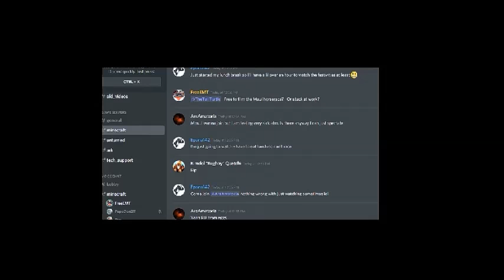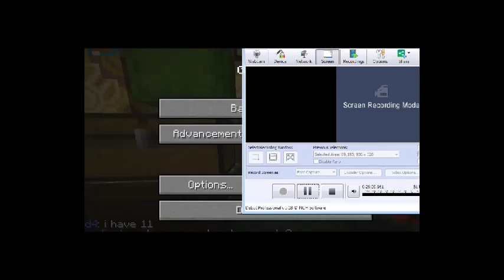MauiBiome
A custom made event biome called Maui for a multiplayer Minecraft Server..  Game version 1.13.